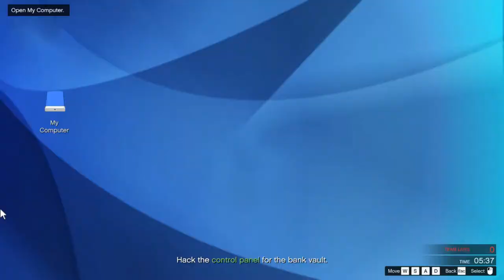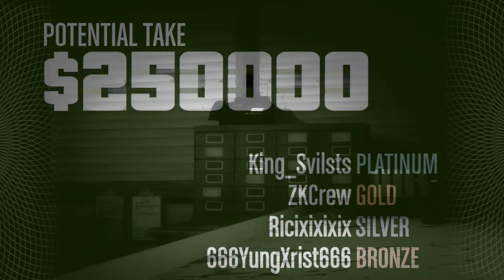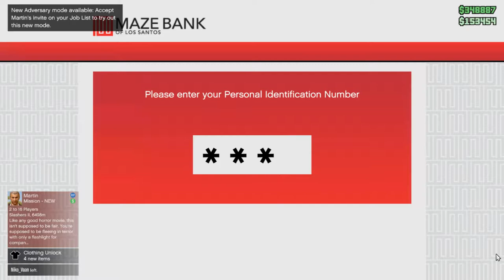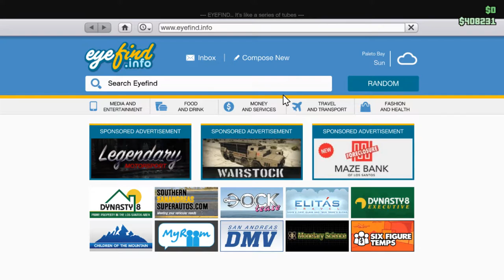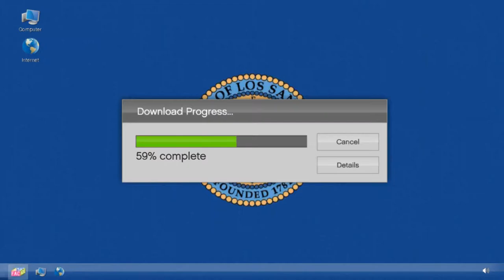GTA 5 With the crew